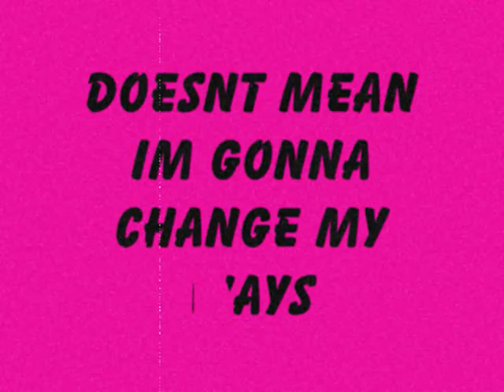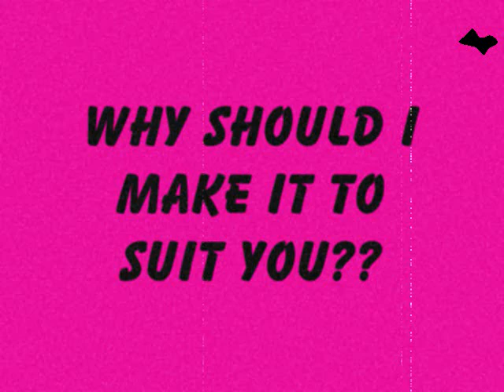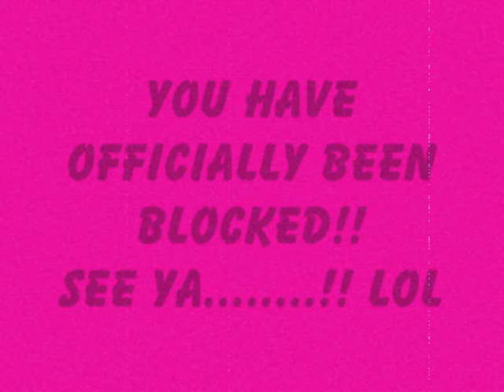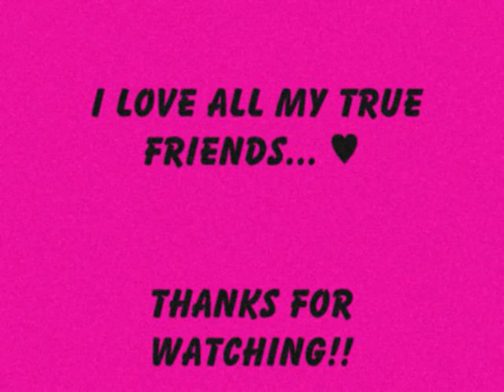My Video Contest Entry.... None Of Your Business!!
READ THIS FIRST PLEASE!! THE SONG MAY OFFEND SOME PEOPLE SO WATCH WITH CAUTION!! VIDEO WAS MADE FOR A CONTEST: EXPLAINATION FOLLOWS!! I made this vid for a video contest entry... the point of the video was to show a problem weve had with haters... people harrassing you on the internet... I made this one about an incident i had on myspace with someone from my hometown trying to tell me what pics i could and couldnt post on my page... i ended up having to block 4 people from my page because of all the drama. some people are just too nosy for their own good!! I love all my online friends tho so dont take offense to this video it was made just for fun and for the contest!!